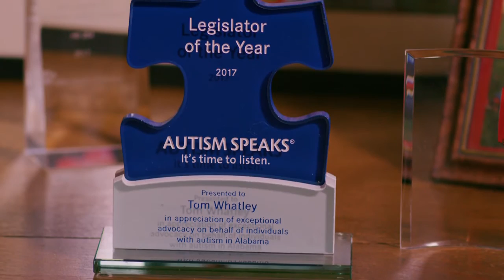Tom Whatley for Alabama State Senate